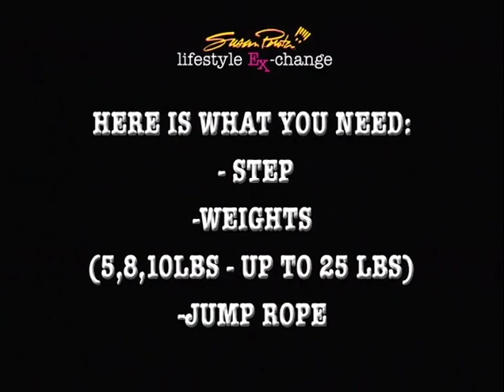Susan Powter Lifestyle Ex-Change Mens Conditioning 2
Susan Powter's Lifestyle Ex-Change Weight Loss Program: Mens Conditioning 2
In "Mens Conditioning 2" I'll show you how to X-Out what isn't working and easily...
*Burn Fat
*Increase lean muscle mass
*Maximize your energy
*Change your fitness level forever!
What you'll need:
*Step (optional)
*5-10 lb weights (up to 25lbs) (optional)
*Jump rope (optional)